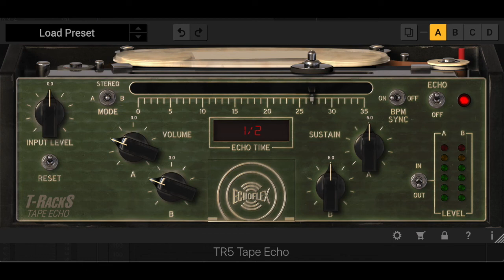T-Racks 5 Tape Echo Short Demo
Effect : IK Multimedia T-Racks 5  Tape Echo
Stomp : ZOOM MS-50G
DAW : Logic Pro